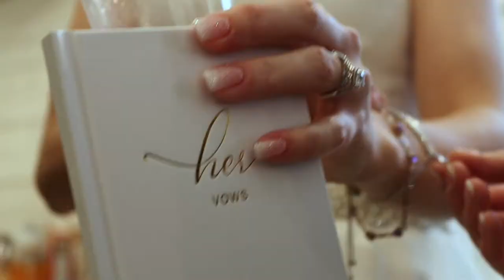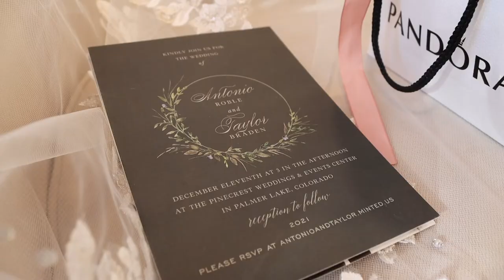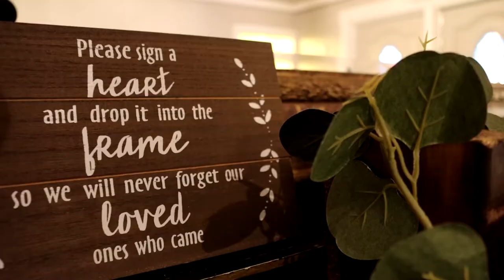ANTONIO & TAYLOR: Wedding Video - December 11th, 2021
Surrounded by loved ones, family, and friends, Antonio & Taylor tied the knot at Pinecrest Weddings and Event Center in Palmer Lake, Colorado,

Filmed by Trevor F. and Kelly H.